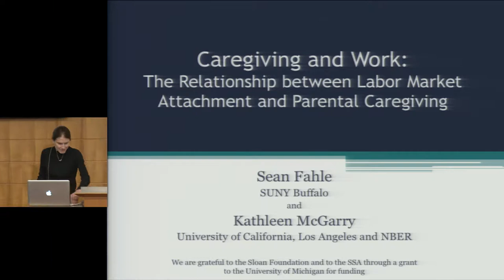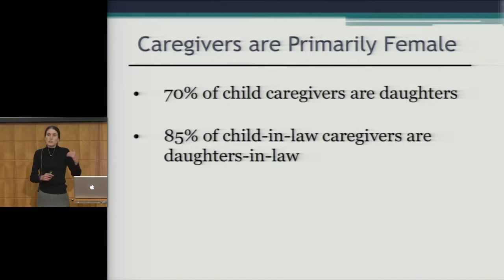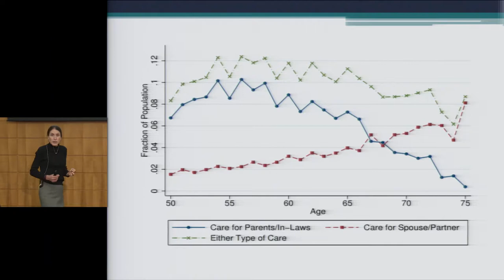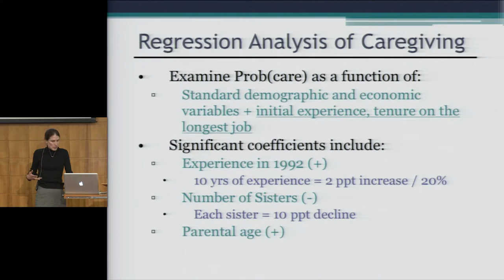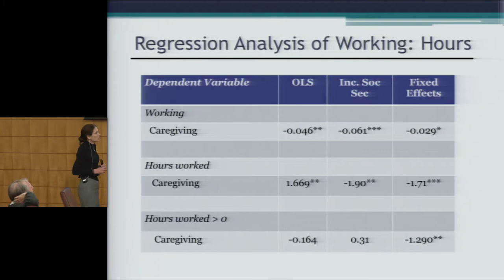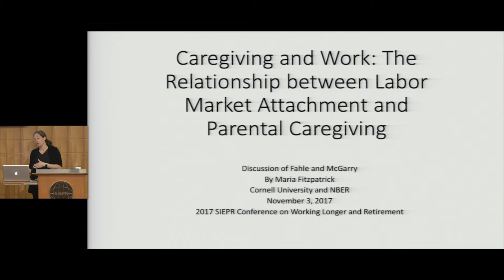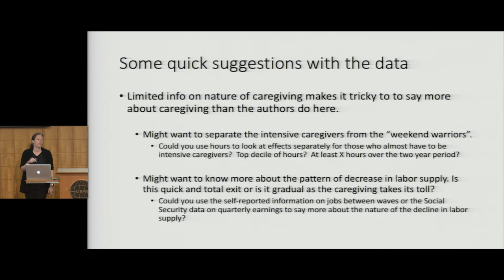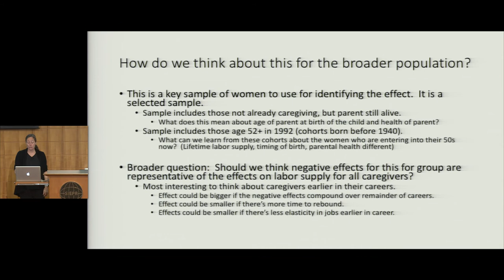Caregiving and Work: The Relationship between Labor Market Attachment and Parental Caregiving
Kathleen McGarry of UCLA and Sean Fahle of the University of Buffalo present their research on the relationship between workers and their need to provide care for aging parents at the 2017 Working Longer and Retirement Conference.